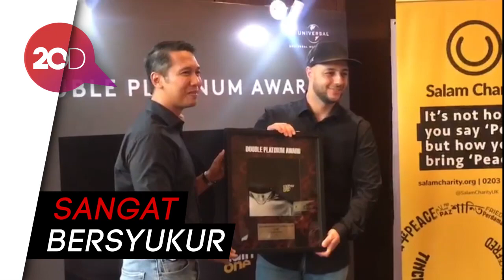Maher Zain Tak Menyangka Raih Double Platinum di Indonesia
Maher Zain mendapat double platinum di Indonesia atas penjualan album ketiganya secara digital yang bertajuk ''One''. Apa komentar Maher soal penghargaan tersebut?